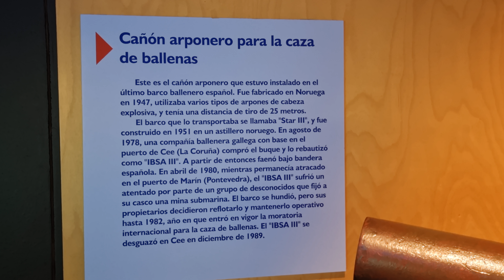Cañon arponero para la caza de ballenas. Aquarium Finisterrae. Casa de los Peces. A Coruña. Año 2022